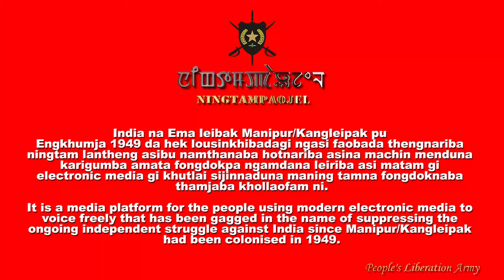𝐌𝐚𝐧𝐠𝐝𝐚 𝐔𝐫𝐢𝐛𝐚 𝐜𝐡𝐢𝐧𝐠𝐬𝐚𝐧𝐠𝐬𝐞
𝐌𝐚𝐧𝐠𝐝𝐚 𝐔𝐫𝐢𝐛𝐚 𝐜𝐡𝐢𝐧𝐠𝐬𝐚𝐧𝐠𝐬𝐞 𝐥𝐚𝐧𝐭𝐡𝐨𝐤𝐥𝐚𝐠𝐚𝐝𝐢 𝐮𝐫𝐚𝐠𝐚𝐧𝐢.
𝐂𝐡𝐢𝐧𝐠𝐢 𝐧𝐚𝐩𝐨𝐦 𝐚𝐦𝐚𝐝𝐚 𝐚𝐧𝐠𝐚𝐧𝐠𝐛𝐚 𝐦𝐚𝐜𝐡𝐮𝐧𝐠𝐢 𝐟𝐢𝐫𝐚𝐥 𝐧𝐚 𝐦𝐚𝐧𝐢𝐧𝐠 𝐭𝐚𝐦𝐧𝐚 𝐩𝐚𝐢𝐫𝐚𝐦𝐛𝐚. 𝐧𝐢𝐧𝐠𝐭𝐚𝐦 𝐥𝐚𝐧𝐦𝐞𝐞 𝐤𝐚𝐲𝐚𝐧𝐚 𝐞𝐢𝐤𝐡𝐨𝐢𝐛𝐮 𝐭𝐚𝐫𝐚𝐦𝐧𝐚 𝐨𝐤𝐥𝐚𝐠𝐚𝐧𝐢.